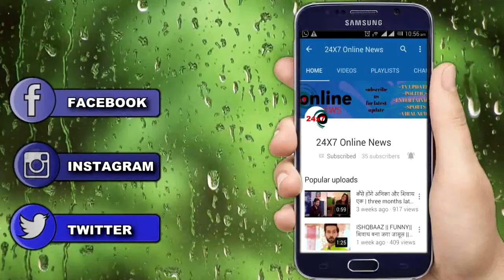YRHPK || KUNAL सच जान कर उठाएगा बड़ा कदम गुस्से में कह देगा ये बड़ी बात